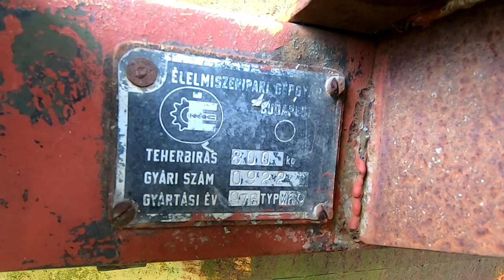Yanmar tractor F235 Locsolás a diósban, gulyáságyú utánfutó bemutatása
Megmutatom, hogy én, hogy locsolok, valamint láthatjátok az utánfutót, ami egy katonai gulyáságyúból lett átalakítva. A traktor továbbra is a kis Yanmar f235. A vizet ibc tartályban hordom.